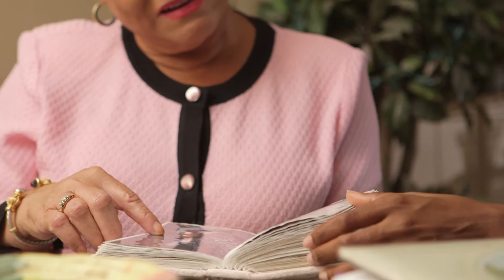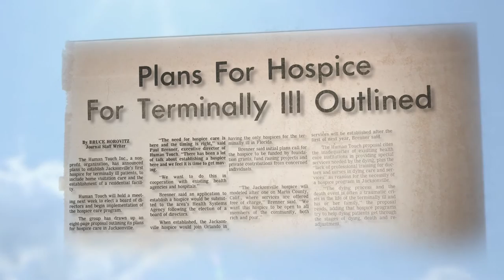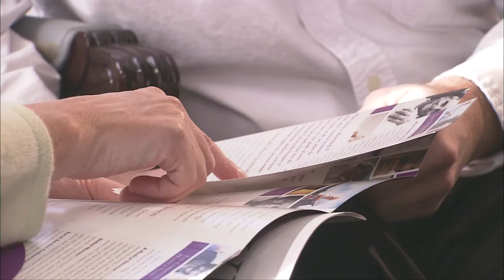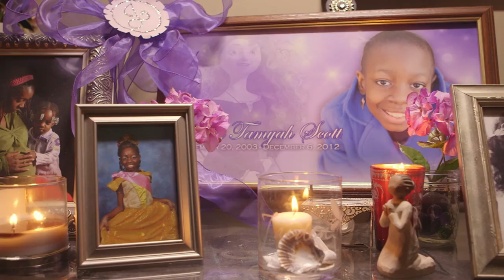Community Hospice Overview Video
Community Hospice of Northeast Florida ... serving the community for more than 35 years.

At the heart ...

Established in 1979, Community Hospice of Northeast Florida is the first and only community-based, nonprofit hospice provider to serve residents of the First Coast.

Each day, through the support of nearly 940 employees and 930 volunteers, the organization helps approximately 1,300 patients and their families live better with advanced illness. No one is ever denied care due to an inability to pay.

Since our beginning, Community Hospice has served almost 100,000 adults and children in Baker, Clay, Duval, Nassau and St. Johns counties — at home, in long term care and assisted living facilities, in hospitals and at its seven inpatient care centers.